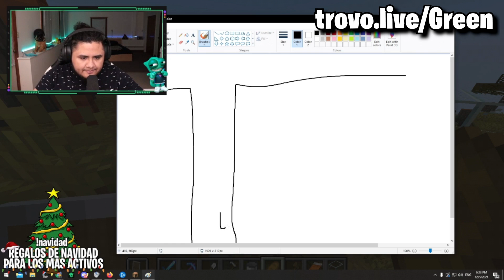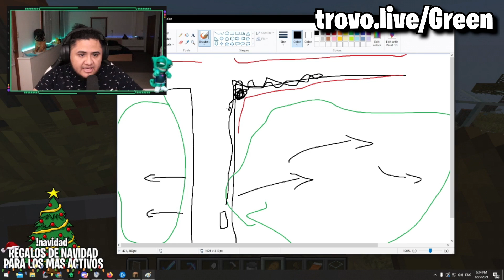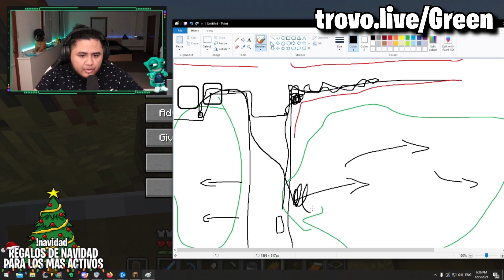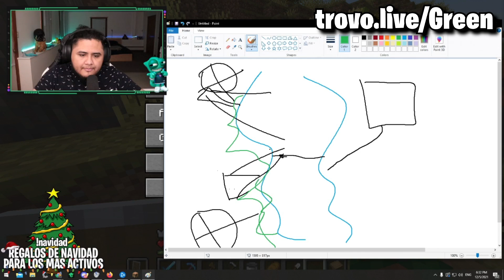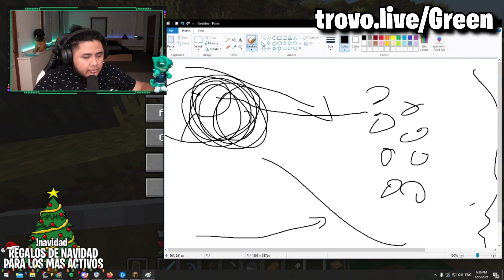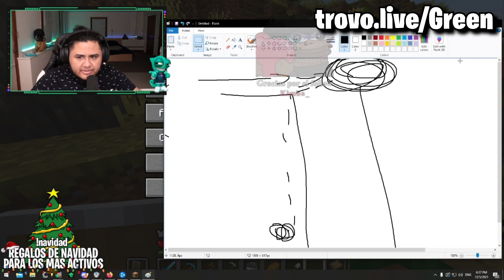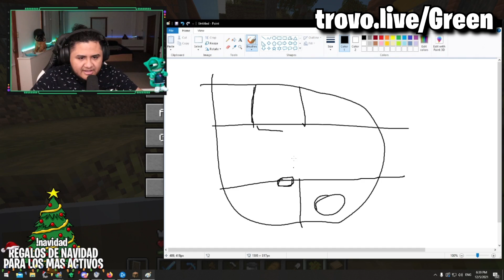GREEN CUENTA COMO ES CRUZAR LA FRONTERA DE ESTADOS UNIDOS 🤔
[ REDES GREEN]
DIRECTOS

[ REDES PCKK CLIPS ]